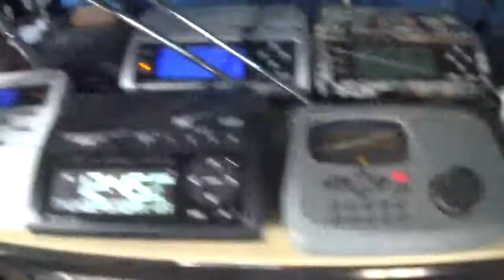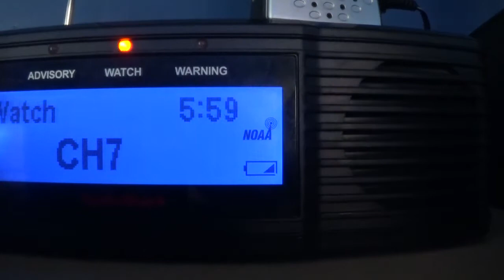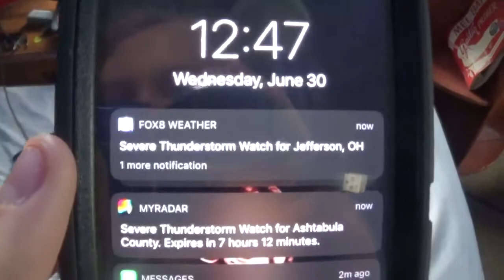Severe Thunderstorm Watch #328 (EAS #649-651)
Stations: KEC58, KZZ32, KHB59